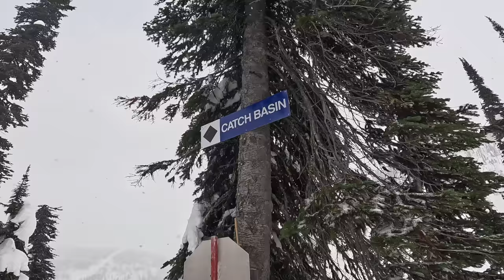My First Time Skiing at WHITEWATER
White Water Ski Resort is so underrated. Glades cover the majority of the mountain and the natural spacing is absolutely perfect. This place would be a dream in snorkel deep powder. It’s more than just tree skiing though! The slack country access is phenomenal, the food is delicious and the people are simply the best. Great ski hill vibes all around and super fun for families too. I can’t wait to line up a storm and shred it harder next year.

(use my link for a free invisible selfie stick!)

Ski Tuning:
Ski Vices
Waxing Kit
Edge Sharpening Kit

00:00 - Intro
00:50 - Silver King
02:09 - Trash Glades
03:20 - Copper Corner
04:08 - Backside Bowl
05:00 - Knee Deep Glades
06:02 - Giddy Up Gully
06:53 - High Grade
07:31 - Best Lunch Ever
08:12 - Liquid Courage
09:03 - Galena
10:28 - Catch Basin
12:14 - Bound for Glory
14:24 - Sproulers
15:13 - WhiteWater Review
16:26 - C Shaft